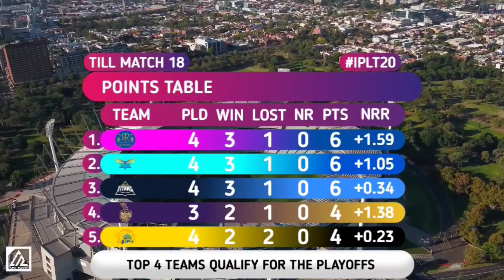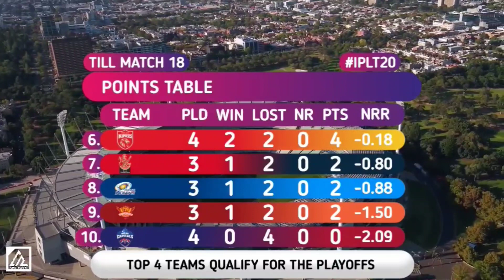Gujarat Titans beat Punjab Kings by 6 wickets | pbks vs gt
Gujarat Titans beat Punjab Kings by 6 wickets | pbks vs gt | gt vs pbks